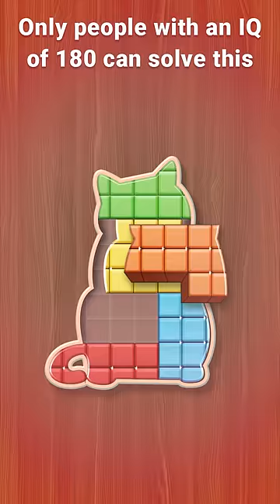Block Puzzle -New game mode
Classic, fun, simple!
❤️Block Puzzle -is an addictive relaxing jigsaw puzzle game.The combination of block puzzle and Sudoku brings you a brand new game!
Come to play Block Puzzle Daily ，Let your brain relax and be in a good mood.
- Drag the blocks to move them.
- Both rows and columns can remove blocks.
-3x3 chessboard can be eliminated.
-Eliminate more blocks and get higher scores!
Reasons to choose us:
-No WiFi
-No time limit, easy and happy!
-Easy to play. Classic brick game for all ages!
-Play anytime,anywhere.
-Free puzzle game.
-My block mode :Classic !Sudoku! Jigasw!
Who's the best brick breaker? It's you?
Come and play this free game! Become the master of block Sudoku puzzle game!